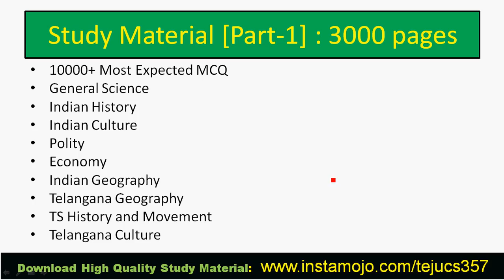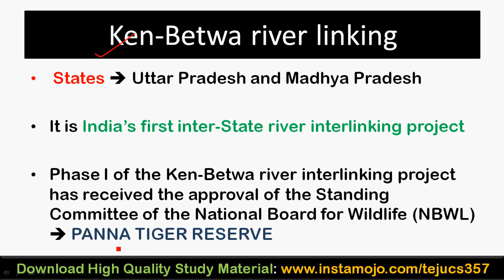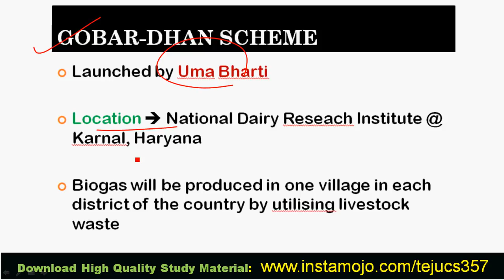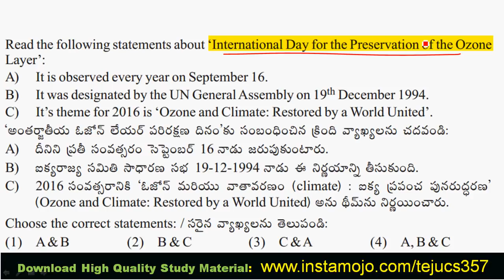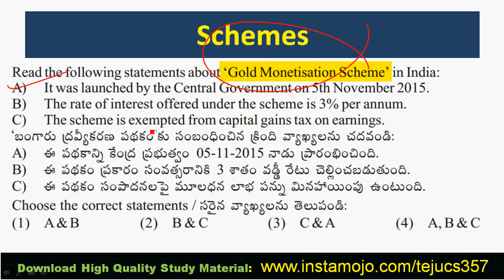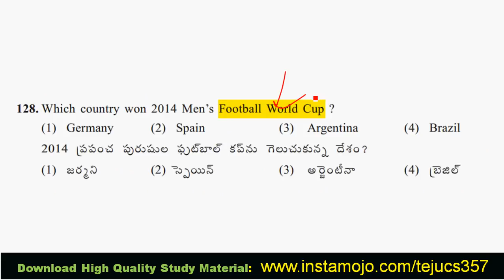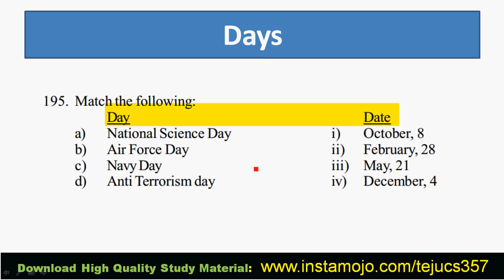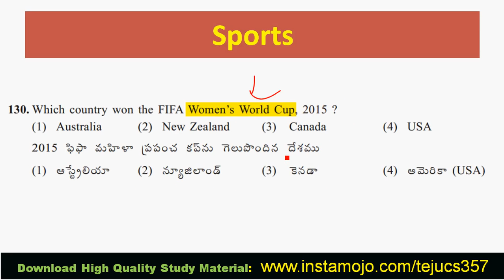TS SI and Constable Preparation : Current Events of National and International Importance || Hack-4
TS SI and Constable Preparation : Current Events of National and International Importance

This video deals with TS SI and Constable Preparation General Studies Hack-4 with main focus on "Current Events of National and International Importance"